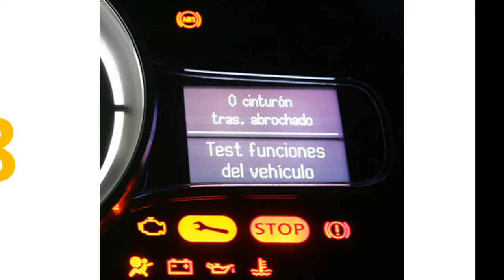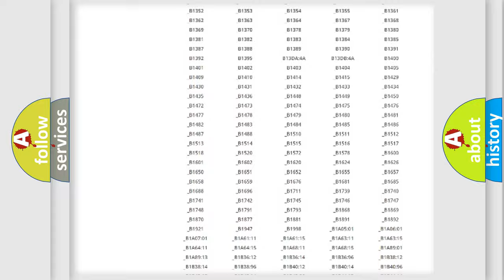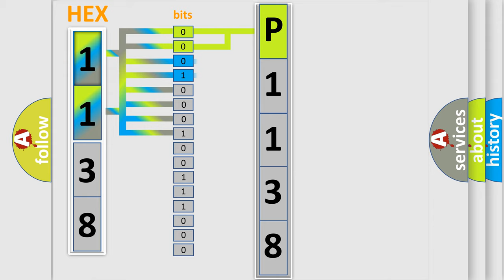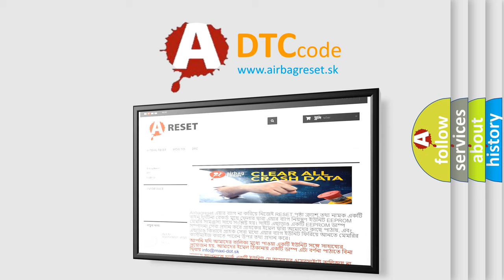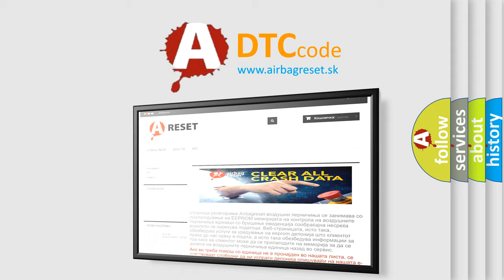DTC Suzuki P1138 Short Explanation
Contents:
0:21 Basic DTC analysis according to OBD2 protocol standard.
1:48 Insight into programming
2:58 A diagnostically understandable description of the Diagnostic Trouble Code
3:05 Basic error definition

Make:
Suzuki
Code:
P1138
Definition: